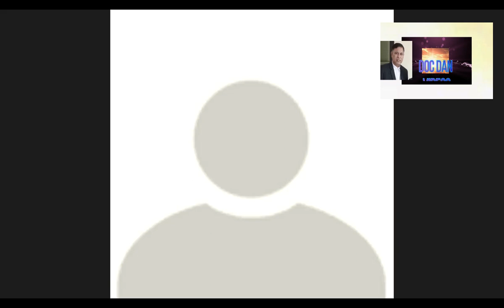PAANO GINAWANG HABIT ANG PAGSISHARE NG CROWD1 NG ISANG OFW? | HOW TO MAKE MONEY?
Kabayan, paano ginawang habit ang pagsishare ng Crowd1ng isang OFW?...Kung interesado kang magjoin message mu lang ako o click mu yung link sa ibaba.

►HOW TO JOIN CROWD1?

►New way of trading bitcoin, buying , selling and more :-)

PDAX.ph: (when you cash in, type the code "docdan" to get your cash reward
Be a Crypto-Entrepreneur!

► OTHER RECOMMENDED VIDEOS TO WATCH :
1. PAANO KUMITA NG KAHIT WALANG INVITE - INVITE? | NIREREKOMENDA ANG MINING CITY | HOW TO MAKE MONEY?
2. PAANO ANG KITAAN SA MINING CITY? | KAHIT WALANG INVITE PWEDENG KUMITA | HOW TO MAKE MONEY?...
4. PAANO SASALI SA MINING CITY? | PUMILI NG PLAN SA ACTIVATION NG ACCOUNT | IKALAWANG ARAW NI KUYA...
5. PAANO MAG - UMPISA AT KUMITA SA MINING CITY? | IKATLONG ARAW NG ACCOUNT NI KUYA | HOW TO MAKE MONEY?...
6. ME BITCOIN VAULT KA NA BA? | KONTING HISTORY NG BITCOIN VAULT | IKAAPAT NA ARAW NG ACCOUNT NI KUYA.
7. PARA KANG MAY ARAW ARAW NA AYUDA KAY MINING CITY | IKA - ANIM NA ARAW NG ACCOUNT NI KUYA.
8. CHANCE TO HIT MILLIONS IN BITCOIN VAULT | UPDATE SA ACCOUNT NI KUYA | RECOMENDATION NI JV VILLAREAL.
9. PAANO MAKABIBILI O MAGKAKAROON NG BITCOIN VAULT? | UPDATE SA ACCOUNT NI KUYA | HOW TO MAKE MONEY?.
10. PAANO KUMITA ARAW - ARAW NASA BAHAY KA LANG NG BITCOIN VAULT? | TESTIMONY AND MINING CITY TUTORIAL.
11. ANO ANG PINAKAMGANDANG NEGOSYO NA KUMIKITA ARAW - ARAW? | 4 NA TANONG AT SAGOT | MINING CITY.
13.  HANDA KA NA BANG KUMITA NG MALAKI? | READY KA NA BA NA ABUTIN ANG PANGARAP MO? | HOW TO MAKE MONEY?...
14.  IKAW AT ANG BTCV TUTORIALS | SAAN KA BIBILI SA MABABA O MATAAS NA PRESYO? | HOW TO MAKE MONEY?...
15. PAANO MAGKAPERA SA PAGMIMINA SA ONLINE NGAYONG PANDEMIA? | LEARN AND EARN BITCOIN V. IN MINING CITY?...
16. PAANO ANG TULOY TULOY NA KITA, ARAW ARAW? | BITCOIN VAULT TUTORIALS | LEARN AND EARN IN MINING CITY?...

►FOR PEOPLE WHO ARE SEARCHING TO THIS WORDS:
paano kumita sa mining city,
paano ako nagsimula sa mining city,